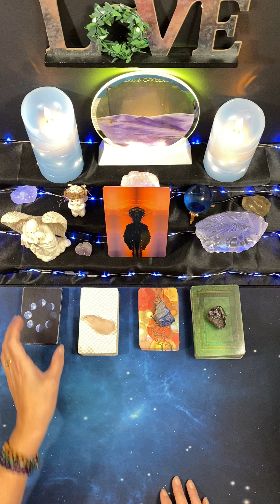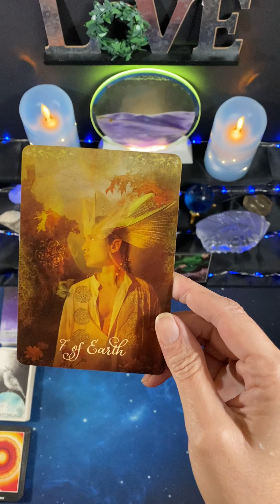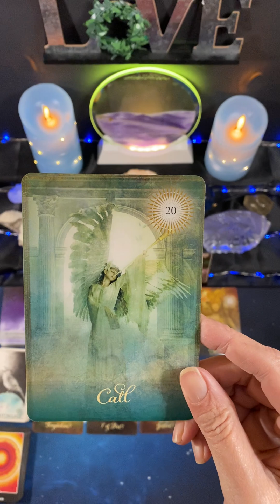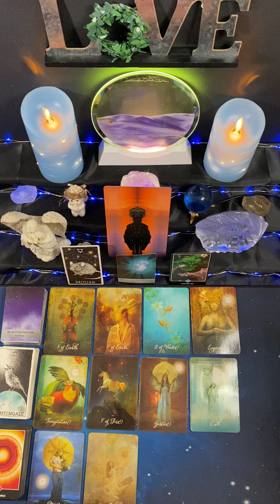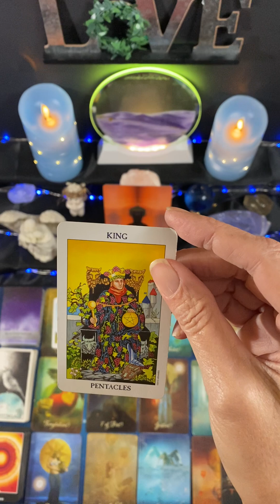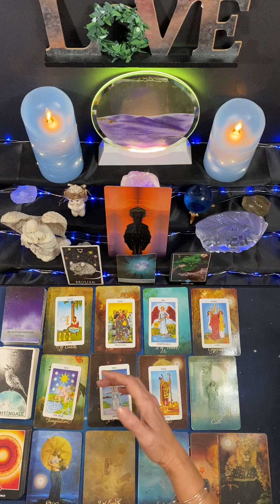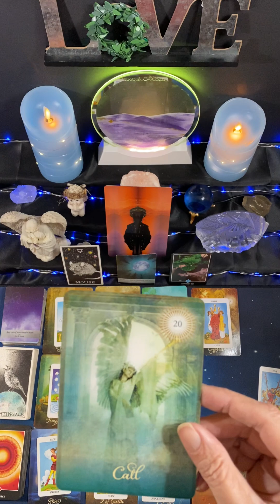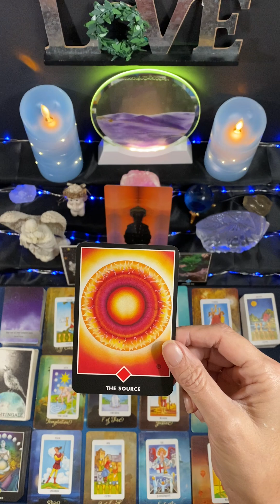Sagittarius ♐️ You’re Very Close to Achieving Your Goal, Sag!🥳Week of March 20th🦋sagittarius